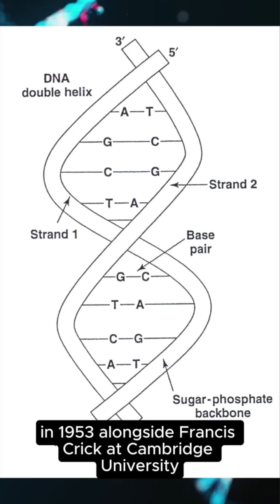James D. Watson: The Man Who Unlocked DNA 🧬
Discover the story of James D. Watson, co-discoverer of the DNA double helix! 🧬 Learn how his groundbreaking work with Francis Crick changed the world of genetics forever.